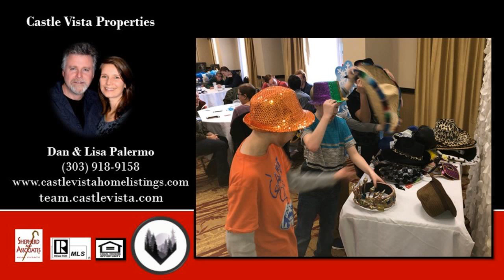Top realtor real estate Agent in CASTLE ROCK Co 80109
Top realtor real estate Agent in CASTLE ROCK Co 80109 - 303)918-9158 Dan and Lisa Palermo of Castle Vista Properties located in the south Denver Metro Area. We provide our clients knowledge, education and information on the availability of Colorado Real Estate. Whether searching for your Colorado Dream Home or looking to sell we have you covered. Heres access to the best home search Hey, dont forget to visit us on Facebook \"Castle Rock Homes and Lifestyles\"